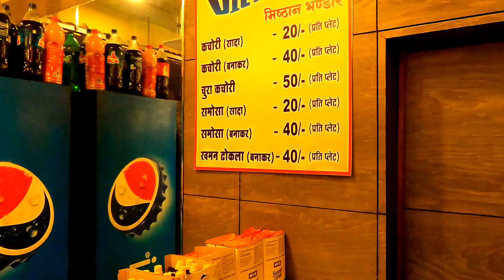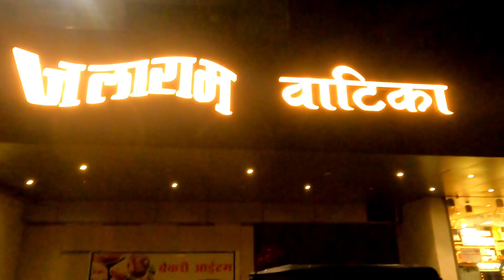जलाराम वाटिका,मांगलिक प्रांगण ।।Jalaram Vatika, Wedding Venue।।Official Video Vlogs Center....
जलाराम वाटिका,मांगलिक प्रांगण ।।Jalaram Vatika, Wedding Venue।।Official Video Vlogs Center. hello EVERONE MAI HU MAHAVEER JAIN AAJ EK NAYA VIDEO EK NAYA VLOG EK NAYE WEDDING VENUE Jalaram Batika KA LEKAR AAYA HU.YE WEDDING VENUE DURG DISTRICT SHIVNATH NADI K PAS HAI
.YAHA PAR APKO 26AC ROOMS MILENGE SATH HI 8000 sq FEET KA BANQUET BHI MILEGA.
25000 SQ FEET KA YAHA EK BADA GREEN LAWN BHI HAI
full PARKING SPACE AREA
125 KV GEN SET HAI
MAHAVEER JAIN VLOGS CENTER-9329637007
TO BOOK CONTACT MR. GAURAV ADATIYA 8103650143

JALARAM VATIKA
JALARAM VATIKA DURG
JALARAM VATIKA PULGAO ROAD DURG
JALARAM VATIKA N MARRIAGE PALACE
JALRAM WEDDING VENUE
WEDDING VENUE PRICE IN INDIA
JALRAM MISTHAN BHANDAR
HOTELS N RESORTS
MARRIAGE HALL DESIGNS
MARRIAGE HALL CONSTRUCTION
MARRIAGE HALL DESIGN PLANS
MARRIAGE GARDEN DESIGN
WEDDING VENUES IN DURG
WEDDING VENUE IN CHHATTISGARH
BANQUETS N HALL
wedding garden decoration
wedding planner
wedding venue ideas
wedding lawn ideas
marriage hall ideas
marriage lawn ideas
marriage hall business in india
wedding events
wedding events
wedding decoration

VLOGS CENTER MAHAVEER JAlN 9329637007